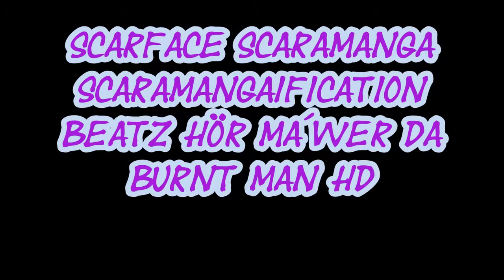Scarface Scaramanga scaramangaification Beatz Hör ma´wer da Burnt man HD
alte Texte alte Aufnahmen alter Mann alter Music Maker alte Socken alt halt alta
Ich hatte Spaß beim Schreiben damals, habt ihr vielleicht Spaß beim Hören jetzt ;))